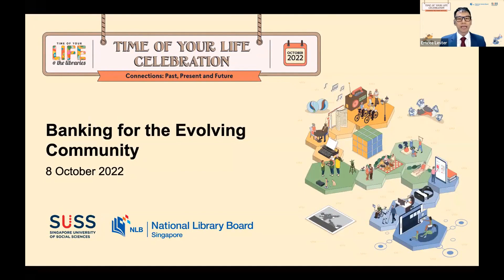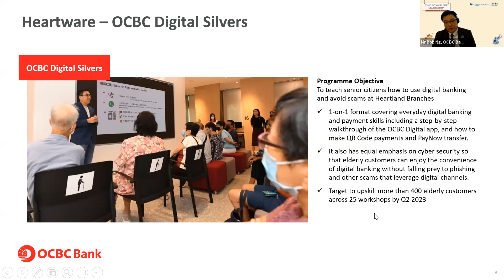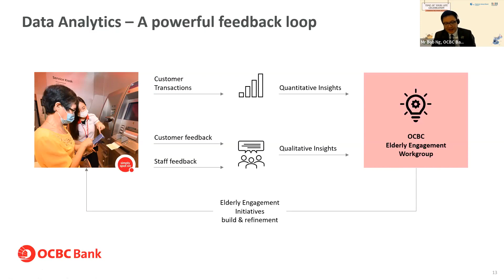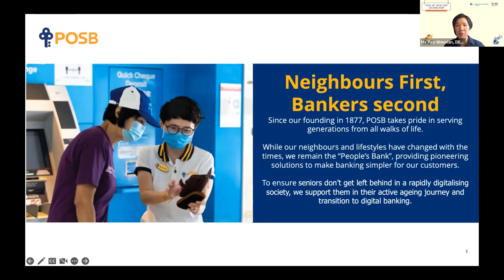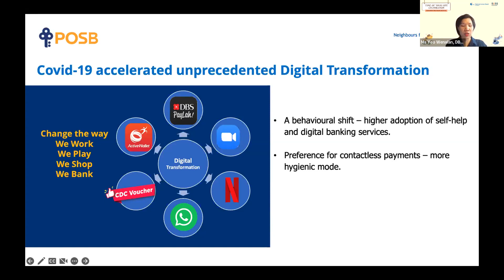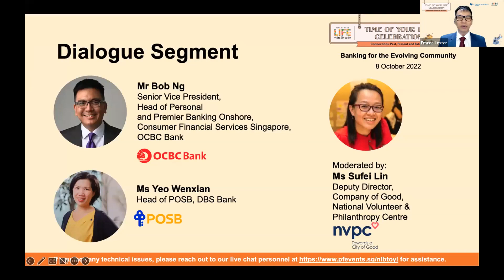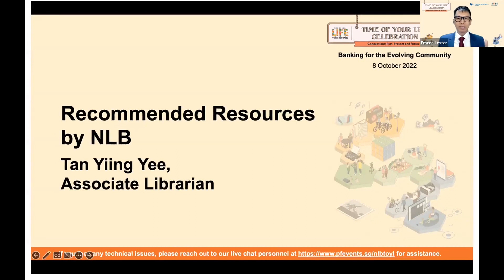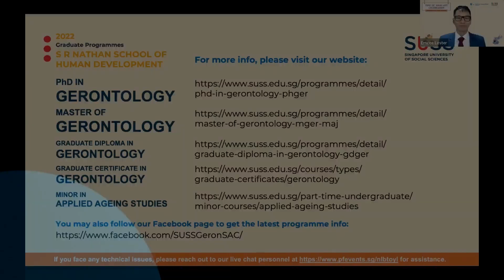SUSS x NLB TOYL 2022: Banking for the Evolving Community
Special thanks to the Social Resilience Enhancement Fund for making this event possible.

As banks push towards digitalisation, many seniors felt left behind and inadequate to perform basic banking tasks online. In this session, you can discover how our local banks are enhancing their services and being inclusive to better meet the diverse needs of the community such as supporting seniors in their active ageing journey and transition to digital banking; and improving their standing as a dementia-friendly organisation in Singapore.

00:00 Introduction of TOYL 2022 and Speakers
01:38 Sharing by Mr Bob Ng
15:10 Sharing by Ms Yeo Wenxian
35:37 Dialogue Segment with Mr Bob Ng and Ms Yeo Wenxian
1:24:36 NLB Resource & SUSS Gerontology Programme Sharing